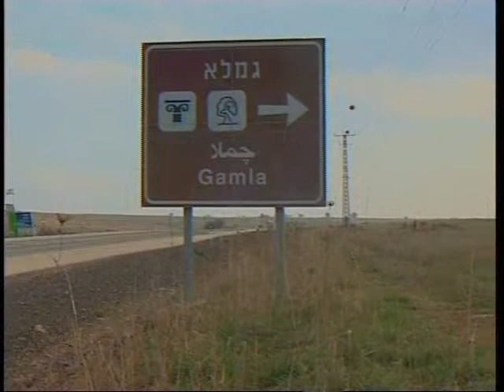Israel Accessibility Tours - Day 5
Day 5

Ascend to the Golan Heights via Banias in the foothills of Mount Hermon.

Stop at Kibbutz El Rom to see "Oz 77," a moving and provocative film that sets out the story of the battle to prevent the invasion of Israel by Syria in 1973, including interviews with some of the main protagonists.

 Drive up to Mount Bental, a volcanic cone with a fabulous view into Syria and a whimsical outdoor exhibit of "found art" by a local artist. (Wheelchair-users should drive past the regular parking lot and park by the coffee shop.)

Visit the Golan's capital city of Katsrin, mingling with the locals over falafel or pizza in the commercial center, and seeing the Golan Archaeological Museum.

End the day at the Gamla Nature Reserve, enjoying the paved path to the lookout of the dramatic ruins of the Jewish city that was one of the first to revolt against Rome, and past the Byzantine ruins to the vulture lookout.

Descend via the scenic road of El Hama in the southern Golan.

Overnight in Tiberias.